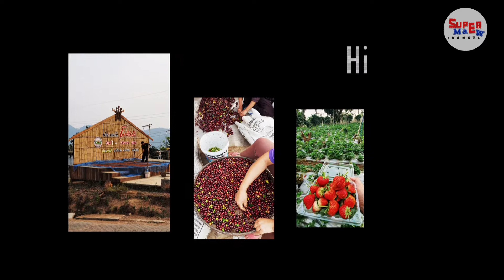Diary of Chiang Rai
คลิปนี้เราได้ทำการรวบรวมภาพนิ่งในทริปเชียงรายที่คิดว่าดีที่สุดมาให้ชมกัน โดยจัดทำเป็น slide show ประกอบเพลงให้ดูเพื่อคลายคิดถึงกันไปก่อนเนื่องจากสถานการณ์โควิด-19 ในขณะนี้ทำให้ไปไหนมาไหนไม่สะดวกไว้รอให้สถานการณ์ดีขึ้นแล้วคงได้มีโอกาสคิดคอนเท้นเพื่อมานำเสนอมากกว่านี้

ฝากติดตามแฟนเพจ SuperMaew ด้วยนะครับ